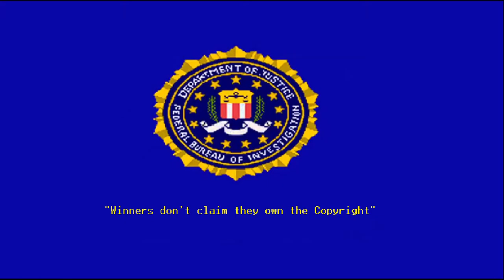Papa's Pancakeria Day 1 Prudence